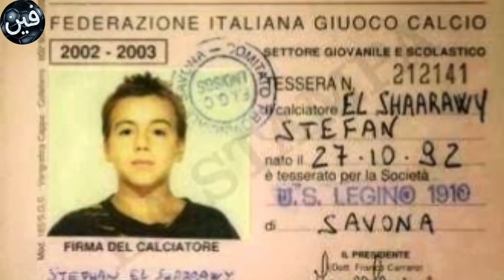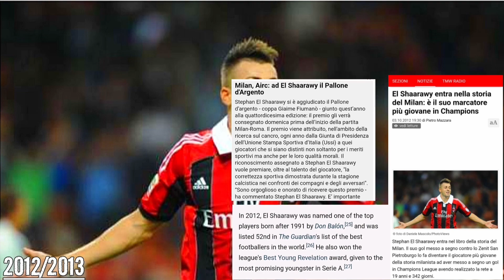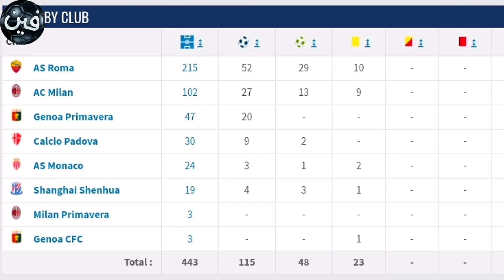قصة الفرعون الايطالي ستيفان الشعراوي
بدأ ستيفان الشعراوي مسيرته المهنية مع نادي جنوى، ووقع مع ميلان في عام 2011 بعد إعارة ناجحة مع بادوفا. نظرًا لكونه أحد أكثر الشباب الواعدين من جيله، في عام 2012، تم اختيار الشعراوي كأحد أفضل اللاعبين الذين ولدوا بعد عام 1991 من قبل مجلة دون بالون، واحتل المرتبة 52 في قائمة أفضل لاعبي كرة القدم في العالم. أمضى ستيفان_الشعراوي موسم 2015–16 على سبيل الإعارة مع موناكو ومن ثم روما، قبل أن يوقع بشكل دائم مع الأخير.
على الصعيد الدولي، مثل إيطاليا في الفئات السنية من تحت 16 سنة إلى تحت 21 سنة. في أغسطس 2012، شارك في أول مباراة دولية له مع منتخب إيطاليا الأول خلال مباراة ودية ضد إنجلترا، وفي نوفمبر 2012 سجل أول هدف دولي له ضد فرنسا. مثل إيطاليا في كأس القارات 2013، حيث احتل المركز الثالث، وشارك
 في بطولة أمم أوروبا 2016.